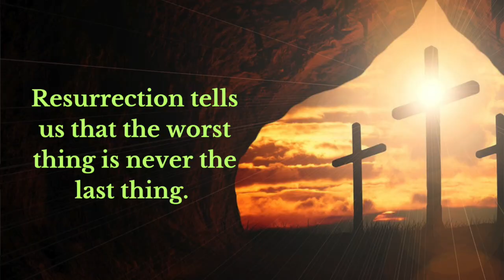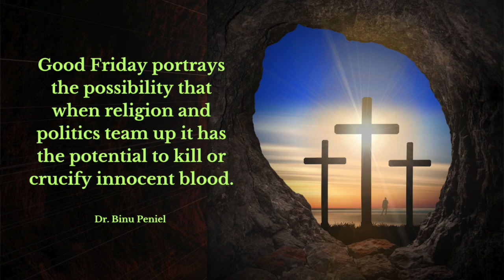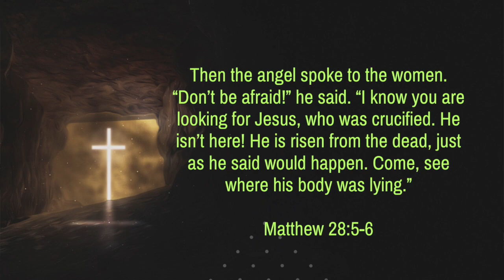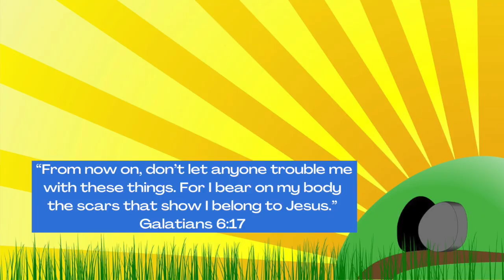Binu Peniel Sermon Easter 2023